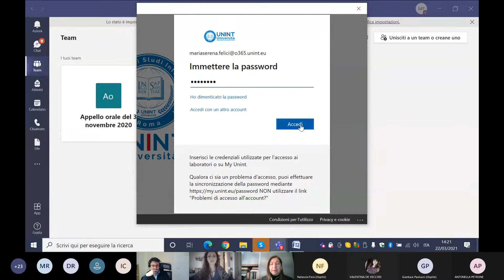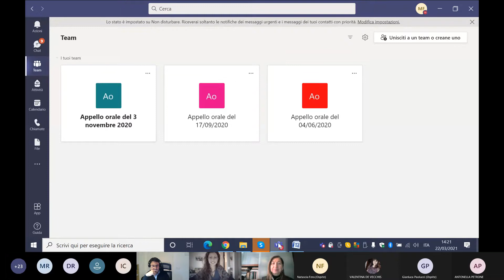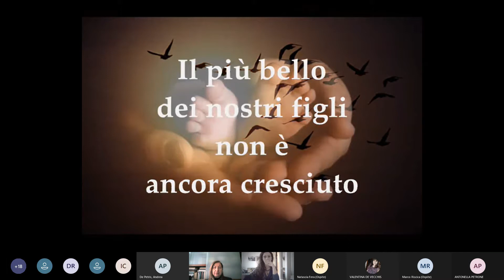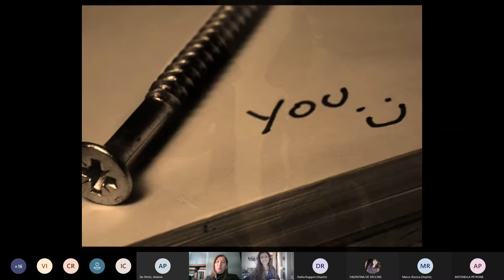Giornata Mondiale della Poesia: voci dal mundus clausus - pt.2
In occasione della Giornata Mondiale della Poesia, la Facoltà di Interpretariato e Traduzione dell’Università degli Studi Internazionali di Roma (UNINT) è stata lieta di organizzare un incontro aperto al territorio e al pubblico esterno all’Ateneo sul tema delle poetiche riferite a un contesto di reclusione.